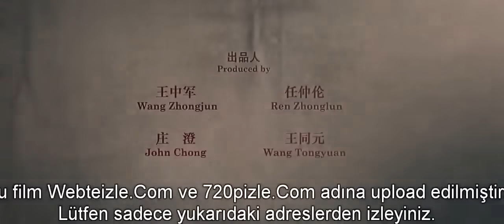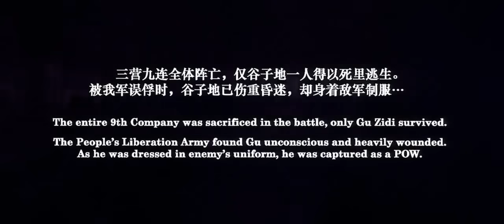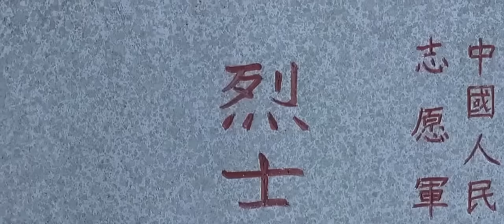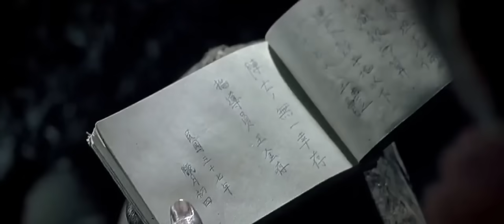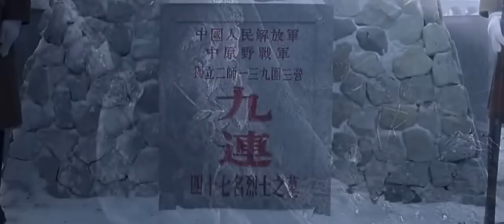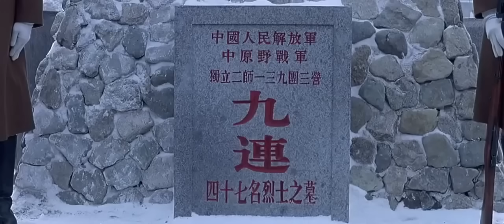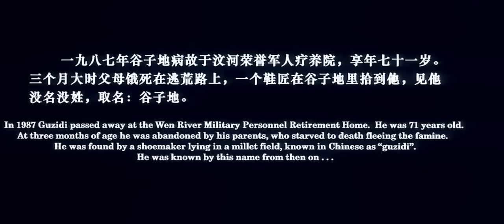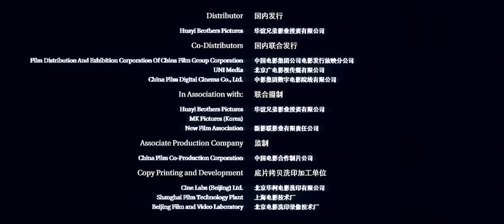Meclis Savaş Filmi 21 ödül ve 9 adaylığı olan film 720p HD